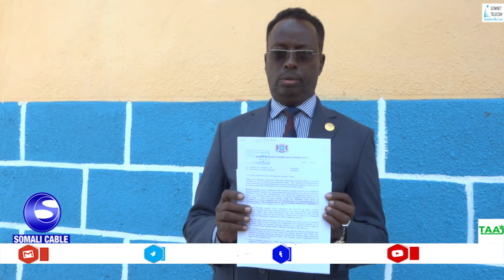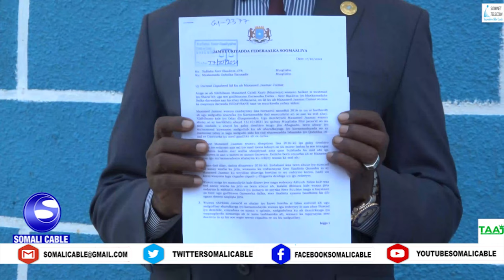Xildhibaan maareeye ayaa sheegey in uu dacwad ka gudbiyey dad uu sheegey in ay weerar afka ah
Xildhibaan maareeye ayaa sheegey in uu dacwad ka gudbiyey dad uu sheegey in ay weerar afka ah ku qadeen isaga iyo masuuliyiin kale